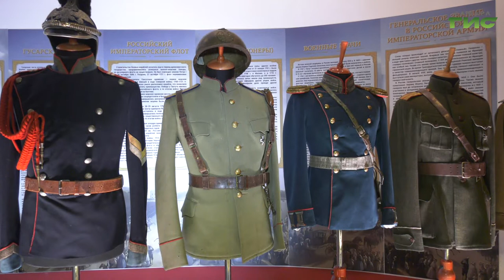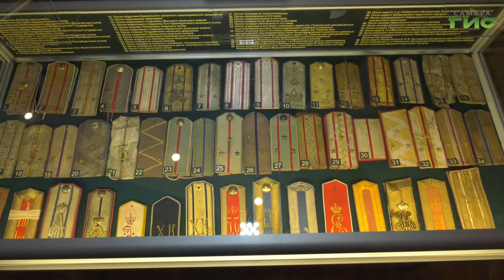В Самаре открылась выставка "Русская императорская армия. Реликвии и регалии 18-20 веков"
От мундиров и эполетов до капельмейстерской палочки. В Самаре открылась выставка "Русская императорская армия. Реликвии и регалии 18-20 веков". О самых интересных экспонатах и тайнах белой эмиграции расскажет Ольга Хамракулова.